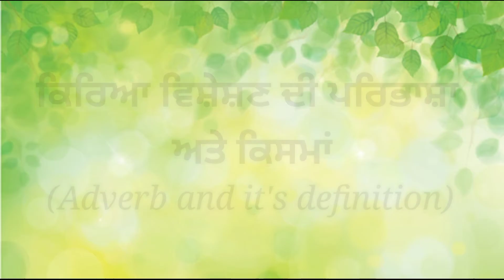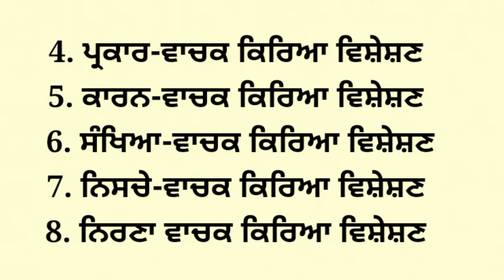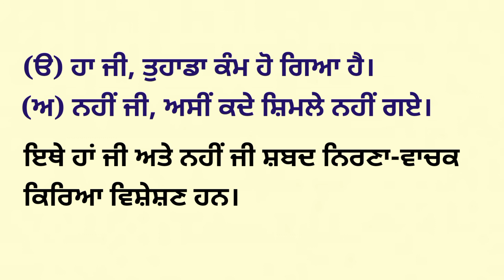ਕਿਰਿਆ ਵਿਸ਼ੇਸ਼ਣ ਦੀ ਪਰਿਭਾਸ਼ਾ ਅਤੇ ਕਿਸਮਾਂ | Adverb and it's defination by ਸ਼ਬਦ ਹੁਲਾਰੇ